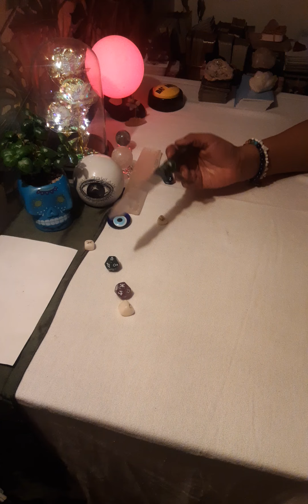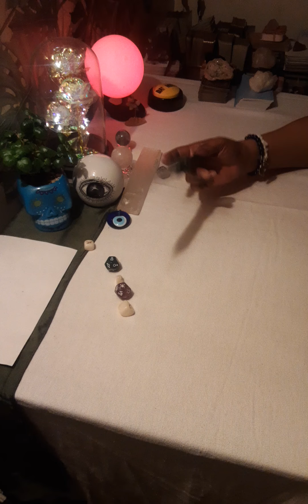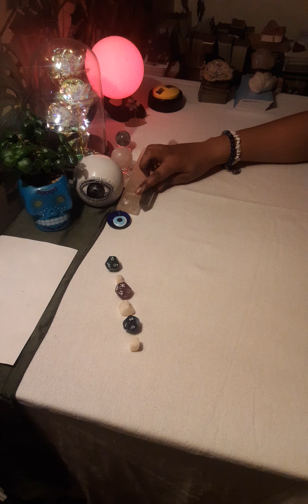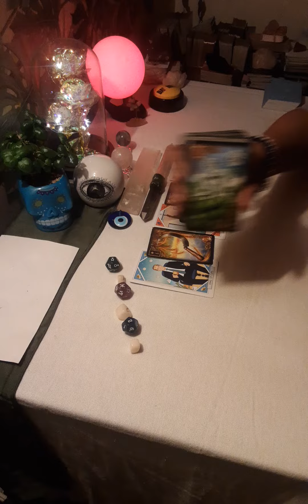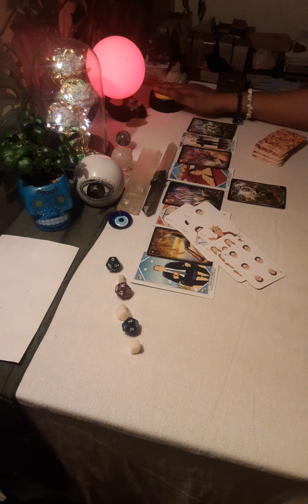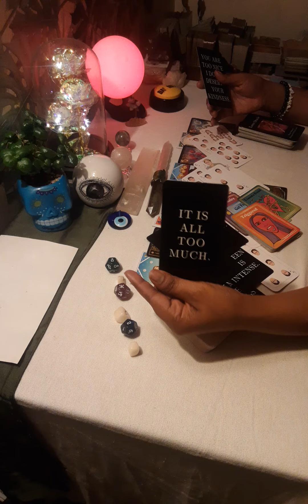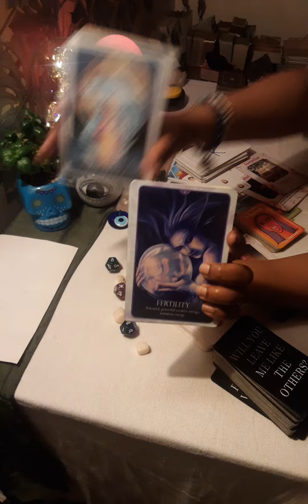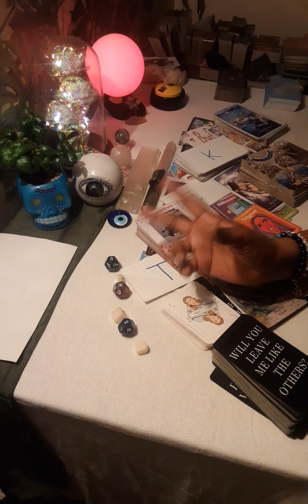🌱🔮THIER GOING CRY RIGHT IN FRONT OF U, PLANNING TO BEG U PLEASE 22ANGLENUMBER 😇 JODECI 🎶 🎵